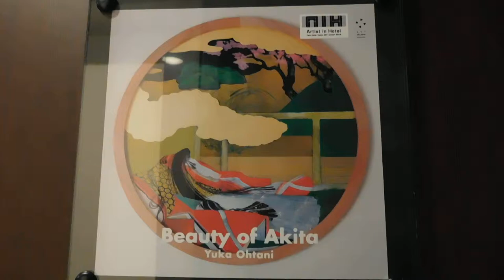パークホテル東京20190308 Artist in Hotel Yuka Ohtani DSCN5648